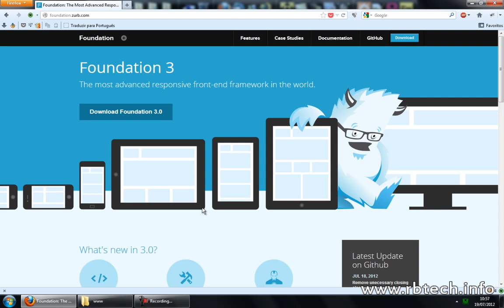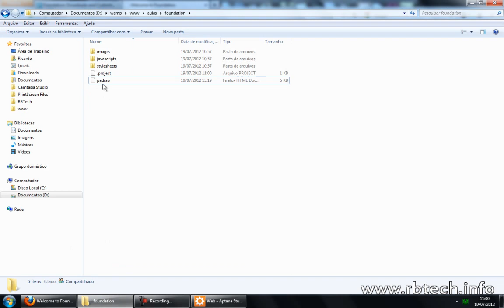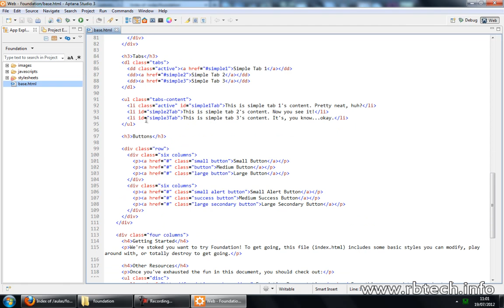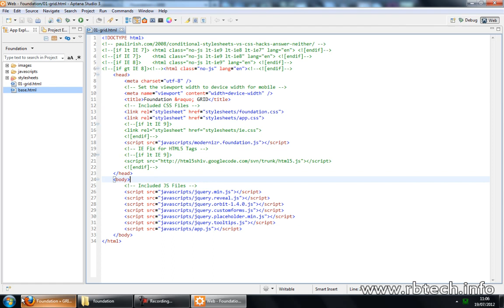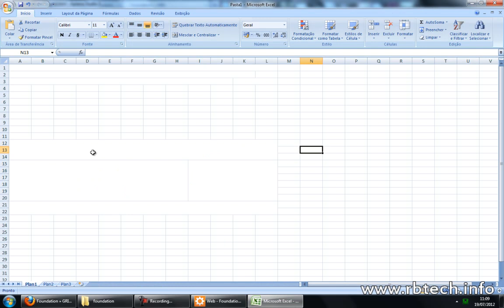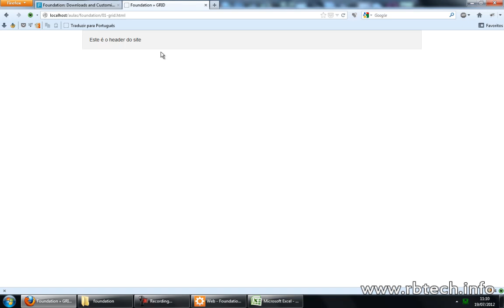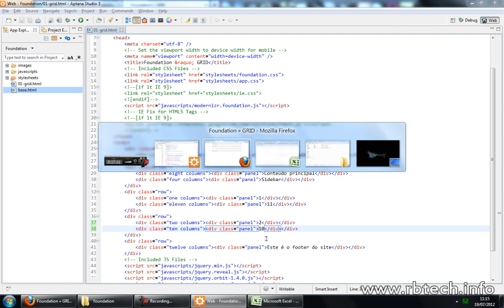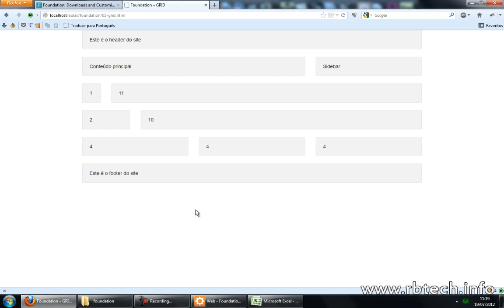Foundation Framework para iniciantes - Aula 1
Em nosso blog você encontra outros vídeos e pode tirar suas dúvidas sobre nossas aulas, acesse e confira